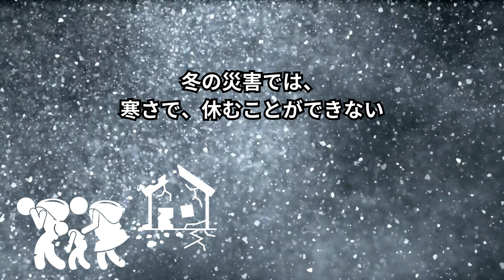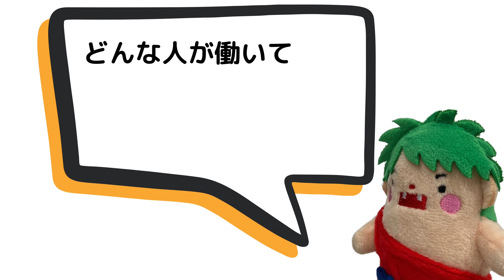【神戸親和大学】大学生が足立織物(株)のSDGs PR動画を作ってみた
【神戸親和大学×足立織物株式会社】
県では、SDGsに取り組む企業の裾野拡大とSDGsに積極的に取り組む中小企業の魅力を多くの学生に発信することを目的に、学生が県内企業を訪問・取材し、学生目線で企業のSDGsの取組PR動画を制作する「学生と描くSDGsプロモーション事業」を実施しています。

この動画は、神戸親和大学の学生が、兵庫県多可町にある足立織物株式会社を訪問・取材し、制作しました。